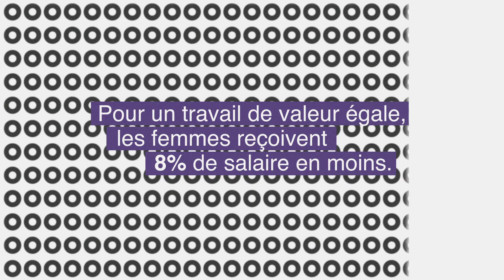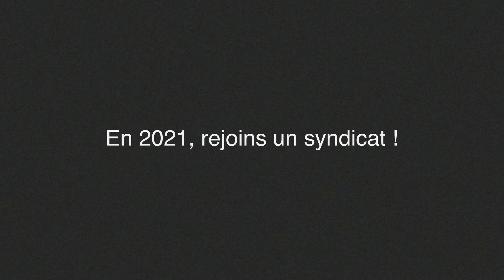Il est temps que l'égalité progresse enfin!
Il y a 50 ans les femmes obtenaient le droit de vote en Suisse. Aujourd'hui, il est temps que l'égalité progresse enfin. Plus de respect,  des salaires enfin justes et de meilleures rentes de retraite!